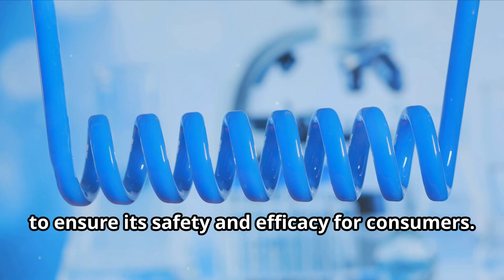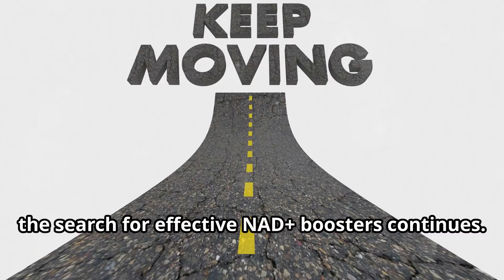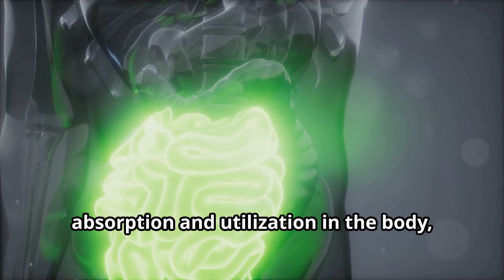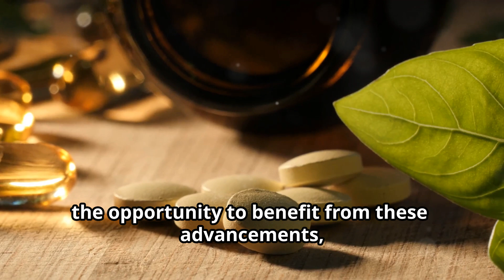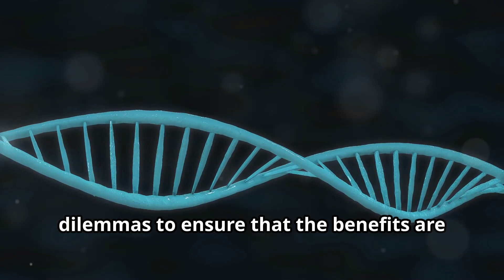NMN Banned by FDA: David Sinclair's Response & NMNH Alternative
This video will cover the FDA's decision to ban NMN as a natural supplement and provide NMNH (Dihydronicotinamide Mononucleotide) as NMN Supplement Alternative.

👉 Check this Check the NMN Supplement Alternatives on Amazon

NMN is a widely used natural supplement that is believed to have positive effects on various health conditions, such as aging. Despite its popularity, the FDA has prohibited the use of NMN as a natural supplement due to inadequate evidence supporting its claimed benefits and safety concerns.

NMNH is a newly discovered molecule that has shown promising results in increasing NAD+ levels in the body. NAD+ (Nicotinamide Adenine Dinucleotide) is crucial for various cellular processes, including energy production and DNA repair. By boosting NAD+ levels, NMNH can help enhance overall health, improve energy levels, and potentially slow down the aging process.

NAD+ Supplement:
🌿 Vinatura NMNH, Nicotinamide Riboside & TMG - NAD+ Support

👉 Elevate your health naturally! Explore the power of Vinatura NMNH and boost your vitality today: